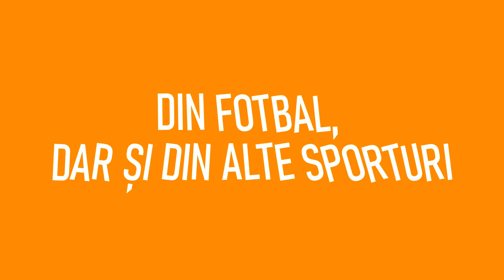DOPPIETTA by PariuriX. Sinteza EURO 2024. Șansele echipelor românești în cupele europene. Ediția #32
În acest ultim episod al sezonului 1 din podcastul DOPPIETTA discutăm despre ce a însemnat EURO2024 și ne vom axa, desigur, pe campioana Europei, SPANIA.
De asemenea, jurnaliștii Alin Buzărin și Florin Caramavrov, alături de ambasadorul PariuriX Marcel Pușcaș, comentează și ce șanse au echipele românești de a reuși ceva în acest sezon de cupe europene.
După acest episod, podcastul va lua o scurtă pauză urmând ca la finele lunii iulie să revenim cu forțe proaspete.
Vă așteptăm să urmăriți sau să ascultați, după preferințe, episodul și nu ezitați să puneți întrebări în comentarii ce își vor găsi răspunsul în ediția viitoare. Desigur, dacă sunt pertinente.
Nu lipsește nici clasicul concurs GRATUIT 🆓 cu freebeturi la Superbet.

Trebuie doar să lăsați un comentariu cu un scor corect pentru meciul propus în podcast și puteți câștiga unul din cele 🎁 20 FREEBET-uri de 50RON la Superbet DOAR dacă GHICIȚI scorul pentru meciul indicat în podcast!
Atenție, acceptăm comentarii cu 5 minute înainte de începerea meciului.

Odată cu comentariul trebuie să apăsați OBLIGATORIU și butonul de like al podcastului.

VĂ RUGĂM SĂ NU MAI PARTICIPAȚI CU MAI MULTE CONTURI LA CONCURS. DE ACUM, DACĂ UN USER CÂȘTIGĂTOR PE YOUTUBE NE TRIMITE ACELAȘI USER DE SUPERBET PE CARE L-AM PRIMIT ÎN TRECUT DE LA ALT USER DE YOUTUBE, ATUNCI NU VEȚI MAI PRIMI PREMIUL DEOARECE ÎNSEAMNĂ CĂ AVEȚI CONTURI MULTIPLE, CEEA CE NU E PERMIS.

00:00 Intro
00:13 20 freebeturi de 50 lei de la Superbet
01:53 Ambasadorul Marcel Pușcaș, președinte la Ceahlăul
04:13 Spania, campioana Europei pe merit
05:13 Finala Euro 2024, decisă de schimbări
08:43 Rodri, declarat jucătorul competiției
09:23 Țara Bascilor, aport decisiv la trofeu
20:28 De La Fuente, purtat pe brațe de jucători
24:33 În aceeași duminică, Spania a cucerit și Wimbledonul
25:28 Povestea zilei: Villalonga, Aragones și Del Bosque, ceilalți antrenori-campioni ai Spaniei
36:33 Ce șanse avem să ajungem în grupele cupelor europene
34:03 FCSB, neconvingătoare cu U Cluj
41:03 Musi, gol spectaculos la debutul în roș-albastru
42:53 Pușcaș: “De văzut cum va face față Baeten concurenței de la FCSB”
46:13 20 de freebeturi la Corvinul - Paks
51:03 Doppietta revine la finalul lunii iulie